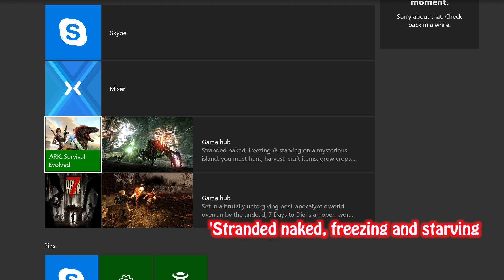Biz and Jab Play Battlefield 1: Hole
Thanks a lot you little banana!